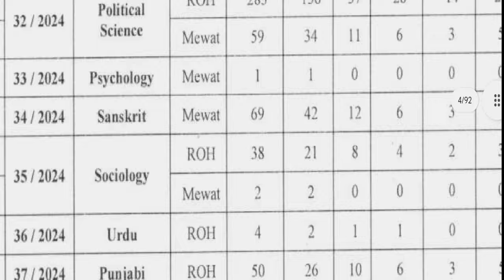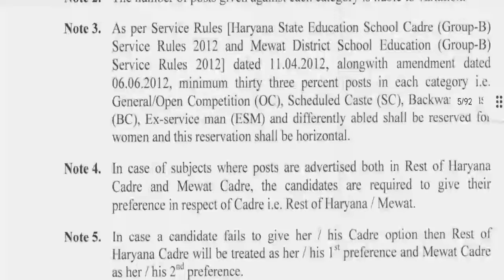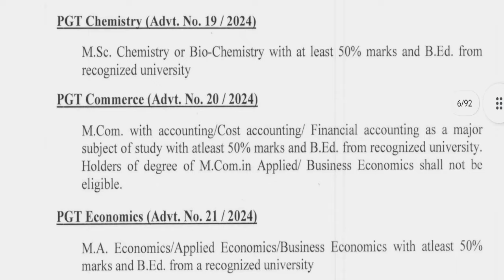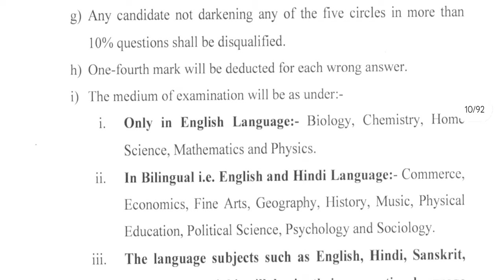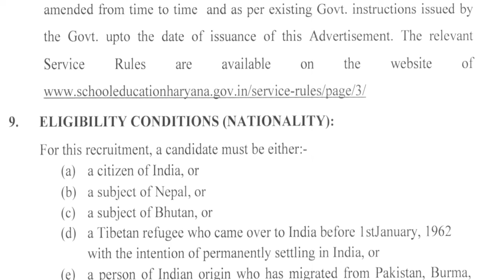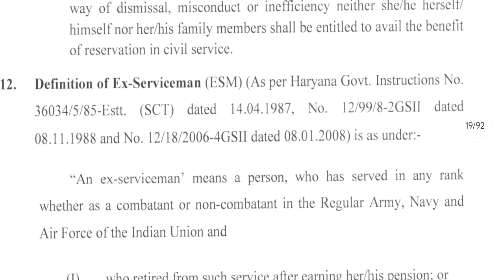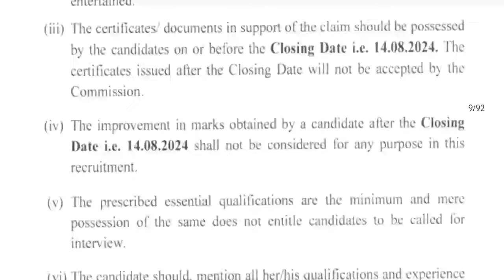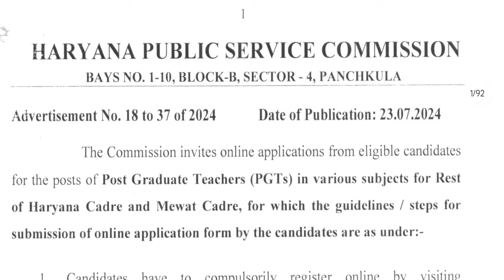नई सरकारी शिक्षक भर्ती | 3069 Permanent Govt. Job | सैलरी: Rs 47600-151100 | सभी राज्यों के आवेदन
नई सरकारी शिक्षक भर्ती | 3069 Permanent Govt. Job | सैलरी: Rs 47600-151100 | सभी राज्यों के आवेदन करे